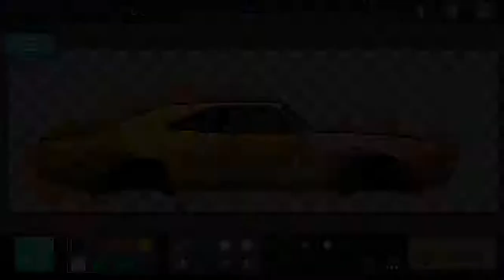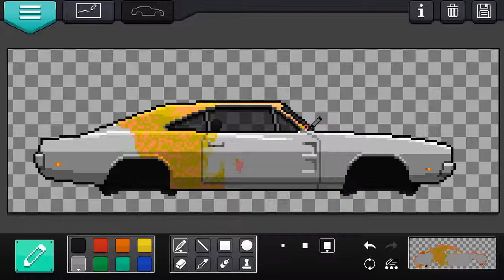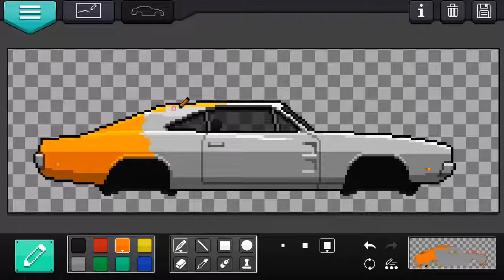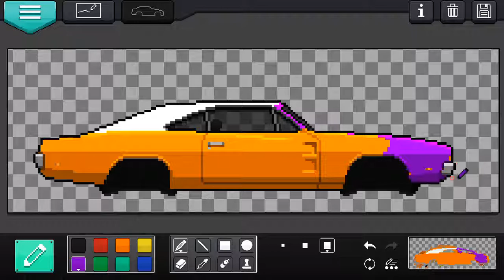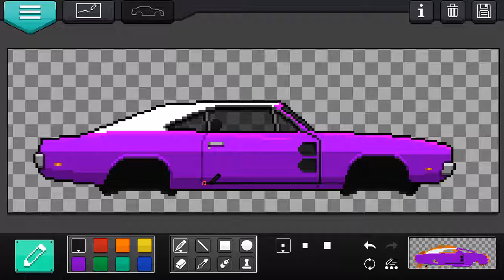Restoration/custom build 2